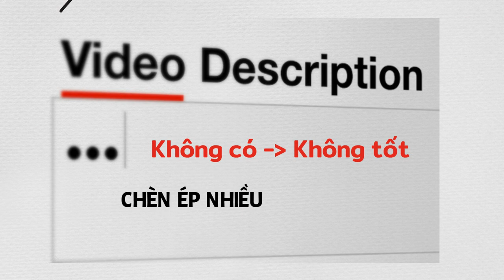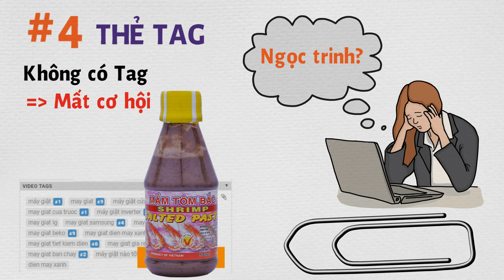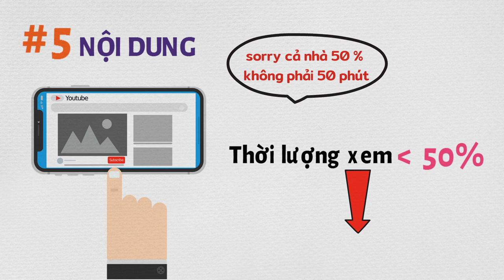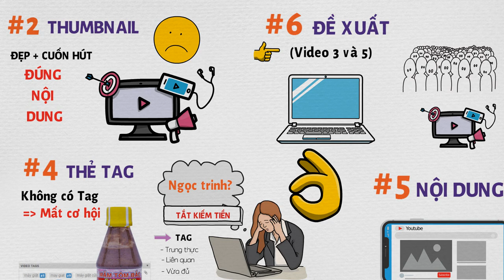Cách làm để có 1 Kênh Youtube Khủng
Làm thế nào để kênh Youtube của bạn phát triển mạnh hơn kênh kiến thức thú vị? chúng ta sẽ cùng tìm hiểu trong video này nhé!
qua video này, mình sẽ giúp các bạn cách đặt tiêu đề, cách làm thumbnail, cách đặt thẻ tag và cách viết mô tả sao cho tối ưu nhất, nhiều người xem nhất!
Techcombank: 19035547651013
CTK: VU HOANG DUONG (chi nhánh Hoàng Gia - HN)
Momo: 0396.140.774 (PHAM THI THU HUONG)